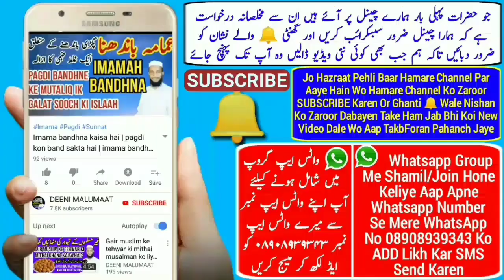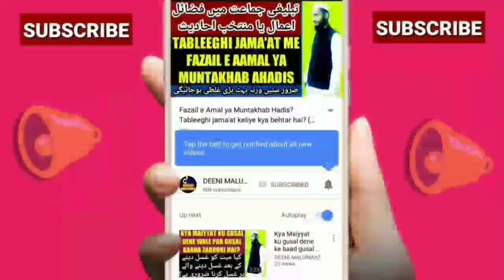Milad un Nabi ke din chutti karna | 12 Rabi ul awwal me karobar band karna | 12 Rabi ul awwal 2018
Kya 12 rabi ul awwal yani eid Milad un Nabi ke din chutti karna zaroori hai kya 12 rabi ul awwal ke din karobar karna jaiz nahi hai kya hukum hai kya ham Milad un Nabi ke din karobar karna mana hai kya?